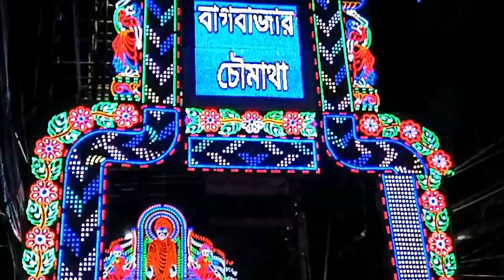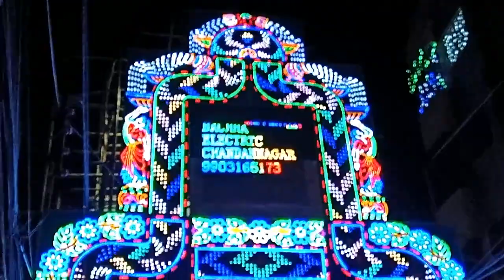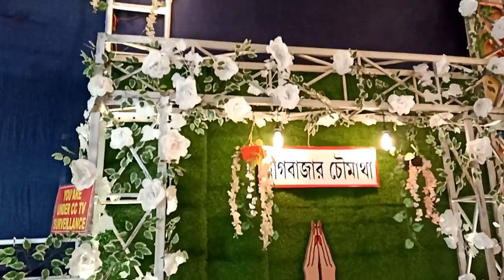Chandannagar Jagadhatri Puja 2021 Pandal | Jagadhatri Puja Chandannagar 2021 Puja Parikrama 2021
Hi guys ami moumita. Bengali vlogger moumita channel e sobai ke swagotom. eta amr new Bengali vlog channel. Ekhane daily life er somosto rokomer Bengali vlog dekhte pabe tomra sobai. So please support koro amake share kore video ta and obossoi likes and comments koro.
Specially ei video te Tomra Durga Puja 2021 Related video pabe.